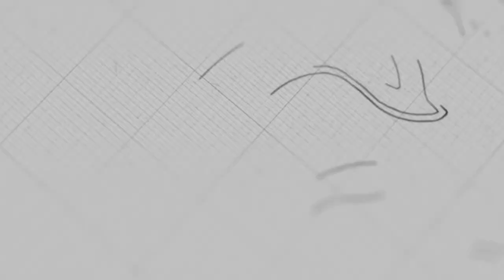ស្រឡាញ់បងប្អូនឯទៀតឲ្យដូចស្រឡាញ់ខ្លួន | លោកគ្រូ សាមឌី